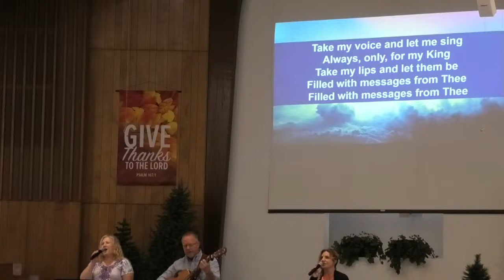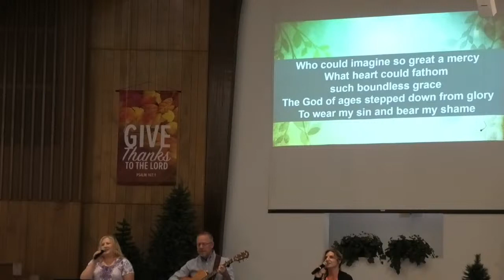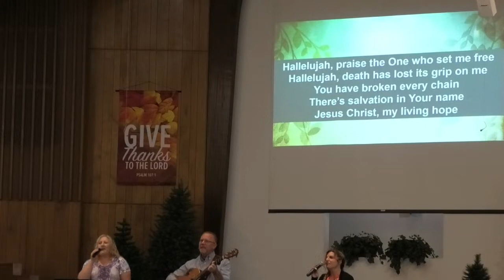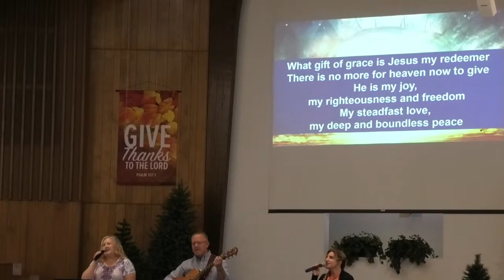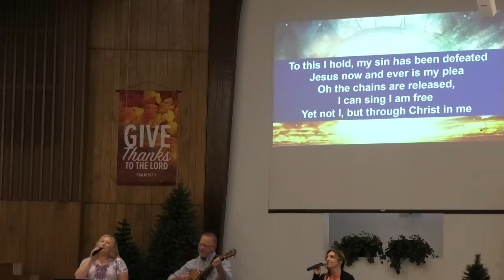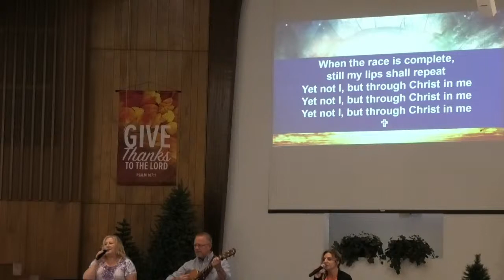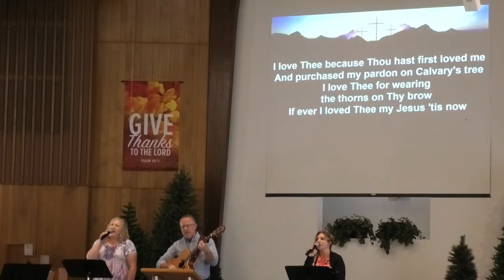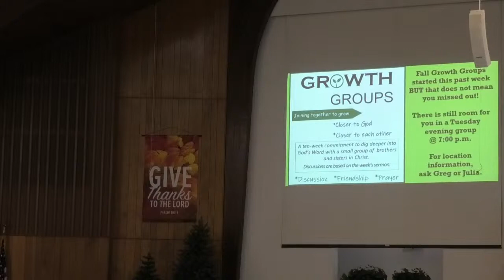The Power & Peril of Wealth (09-17-2023)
Wealth is a powerful tool, allowing a person to do a great number of things, either good or bad.  But, wealth is also a perilous thing, as there are a number of dangers that come with it.  This is what James takes on in the 5th chapter of his letter.

The 3 things we'll discover in our passage are: 1) Wealth Should Come With a Warning; 2) Wealth Has a Major Weakness; and 3) Wealth Can Tempt Us to Do Wrong.  After we consider each of these things, we’ll finish up by talking about how we might 4) Choose to Live Well With What We Have.

In light of James’ warning, we should prayerfully consider how to best use what God has given us.